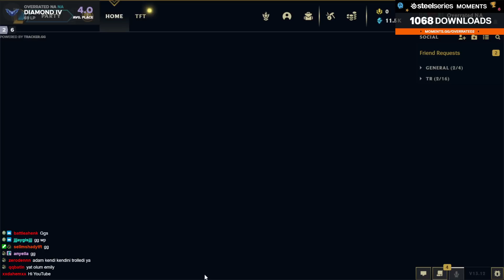BEYNİNİ BIRAKIP ELO KASMAK İSTEYENLERE ÖZEL | ⭐⭐⭐⭐ TRISTANA VE POPPY COMPU | OVERRATED TFT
Her Sabah 10'da YouTube'a yeni video! ⏰

TFT Teamfight Tactics Set 9